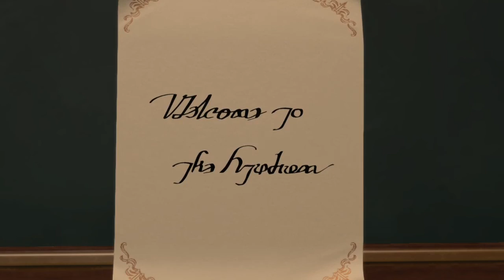Final Fantasy XIV EW A Tale Retold EP 5: Bringing Down the Tower of Zot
The Scions proceed to enter the Tower of Zot, thanks to the warding scales provided to them, they can approach whitout being tempered.

Surely enough, the group succeds in defeating the primals guarding the tower and strike down the tower's core bringing it down, which in turn releases the many people imprisoned in it.

With this victory, the party enjoys some respite back in Old Sharlayan, as they prepare for the new possibilities that the warding scales provide them for future operations in the other towers.